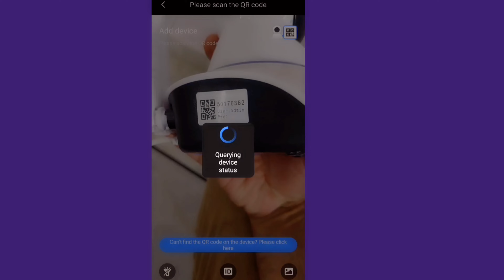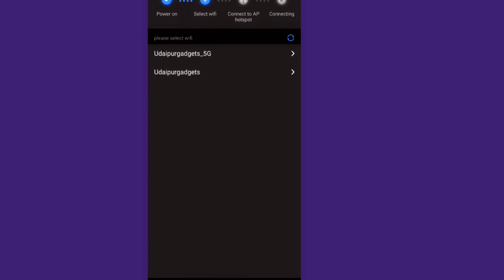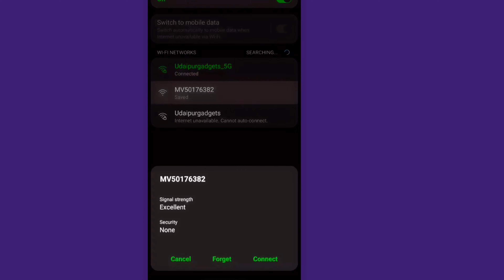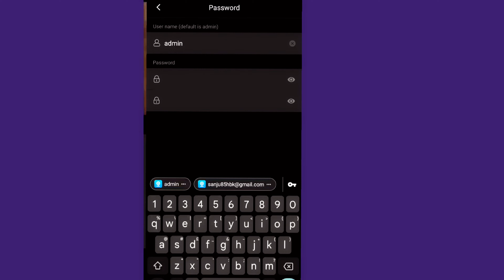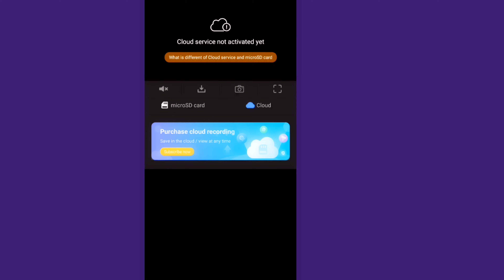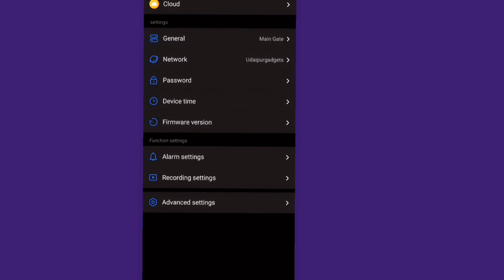V380 Pro Wifi Camera Setup Tutorial Hindi | How To Connect V380 Pro Camera To Mobile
How to setup v380 camera | V380 wifi camera setup | v380 pro| setup wifi camera
Connect V380 Camera to Mobile
V380 Robo camera- How to setup Wireless IP CCTV Camera
WiFi Smart Net Camera V380 Pro
How to Connect V380 Pro Cctv Camera With Mobile
How To Install Windows 10 For FREE !! Using USB Pendrive !! Step By Step Guide 2022 !! [HINDI]